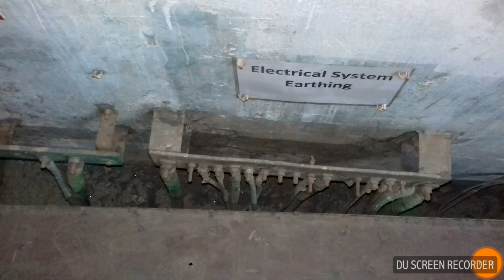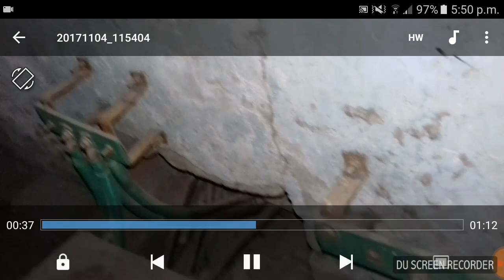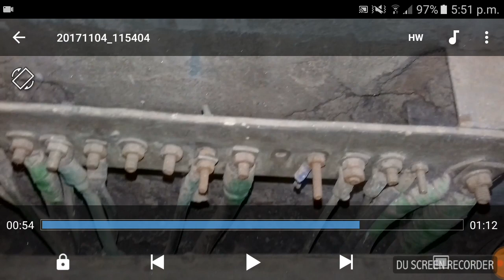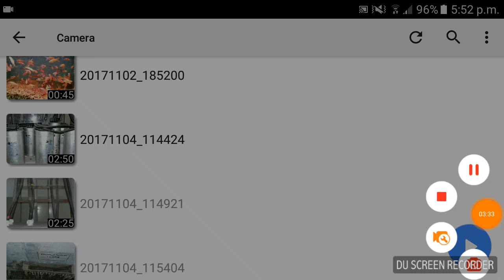Electrical Earthing ইলেক্ট্রিক্যাল আর্থিং কানেকশন দেখুন ।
ইন্ডাস্ট্রিতে ইলেকট্যিক্যাল আর্থিং কানেকশন কিভাবে করা হয় আজ আমি এই ভিডিওতে দেখিয়েছি ।